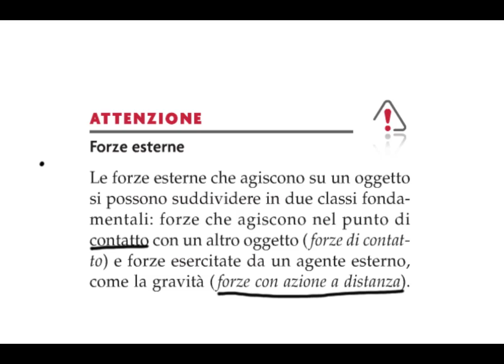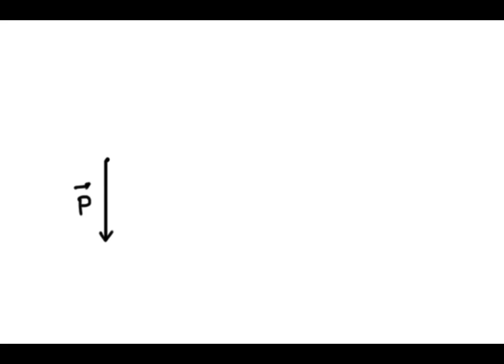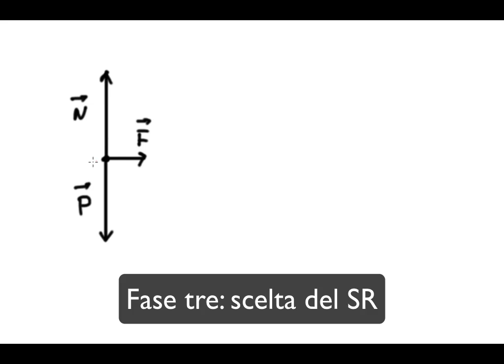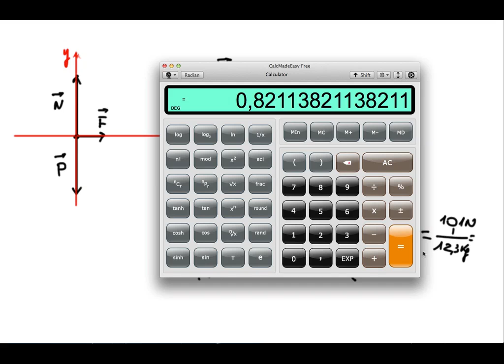Come affrontare un problema di dinamica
Lezione rivolta a una classe seconda liceo scientifico.
Su un problema molto semplice viene presentato il metodo degli schemi di corpo libero.